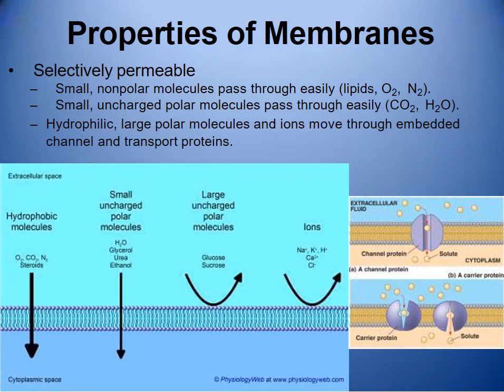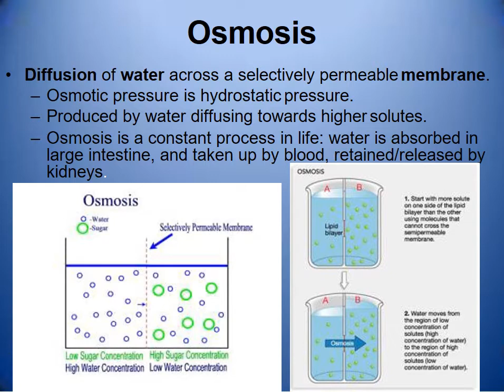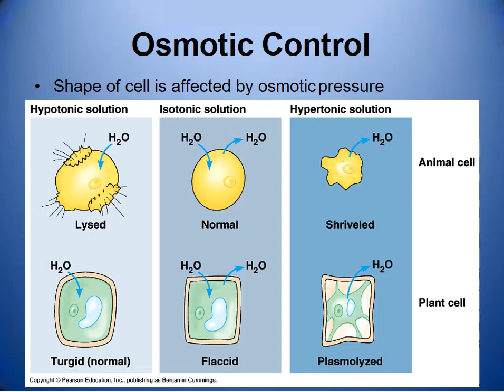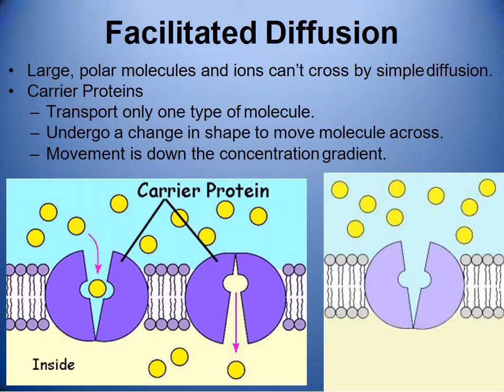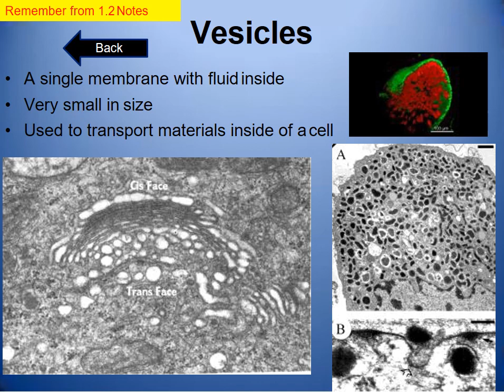IB DP Biology Topic 1: Cell biology 1.4 Membrane transport